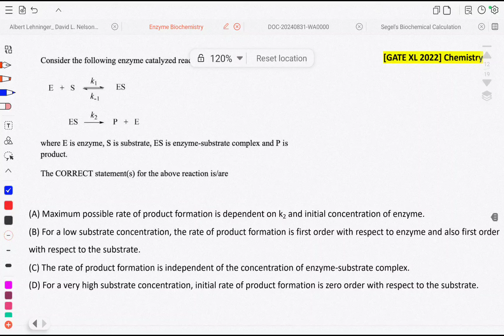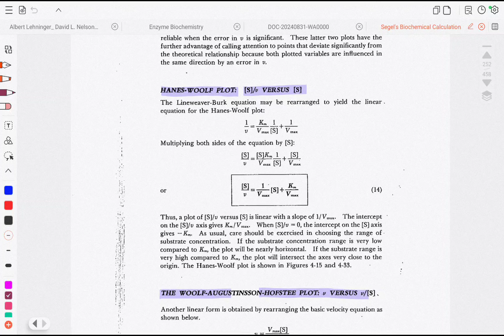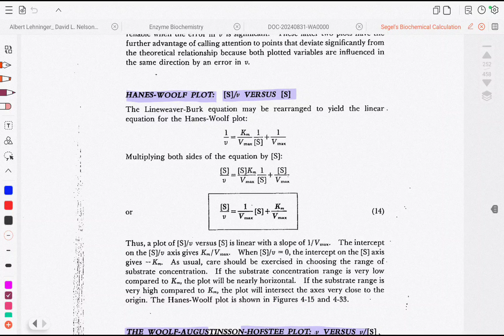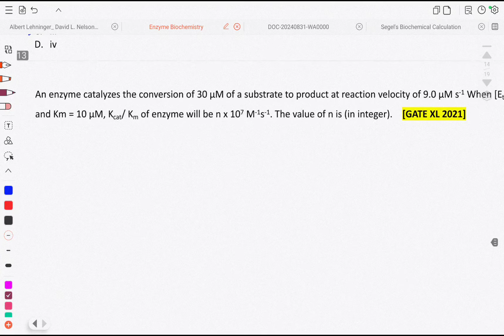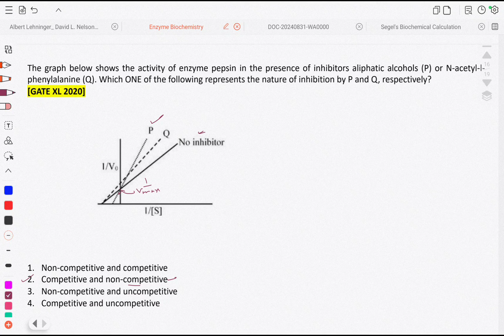Crack GATE XL with AIR 7's Strategy | Top Tips for GATE XL || Enzyme Kinetics Part II | Hiranmoy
🔬 GATE XL Exam Preparation with AIR 7 (Hiranmoy Adak) | Comprehensive GATE Biotechnology & Life Sciences Resources

Welcome to our exclusive series on GATE XL preparation! In this video, we dive deep into the strategies and insights shared by AIR 7, Hiranmoy Adak, to help you excel in GATE Biotechnology and Life Sciences. Whether you're targeting GATE Microbiology, Zoology, Biochemistry, or Chemistry, our curated playlists and resources will guide you every step of the way.

📚 Recommended Books:

M.Sc. Zoology Entrance Exam Book
Post Graduate Entrance Exam Zoology
Lehninger Principles of Biochemistry, 6th Edition
Molecular Biology of the Cell, 7th Edition
Molecular Biology of the Gene
Principles of Genetics
Developmental Biology
Plant Physiology and Development
Animal Physiology: Principles of Anatomy and Physiology
Fundamentals of Ecology, 5th Edition
Prescott's Microbiology
Kuby Immunology
Principles And Techniques Of Biochemistry And Molecular Biology

Pathfinder Publication (CUET PG 2024)
CSIR NET/JRF Life Sciences MCQ Practice (12th Edition)
    Our eBooks:
Explore More on Amazon

🙏 Thank You for Being Part of Our Journey to Academic Success! 🌟